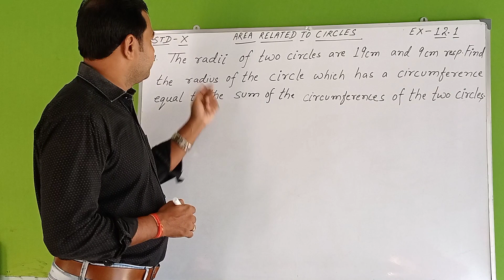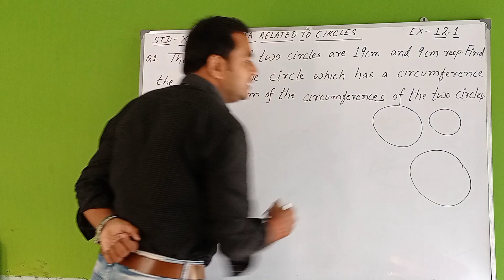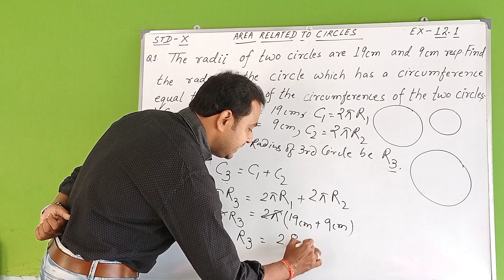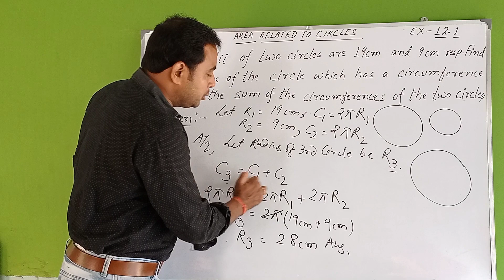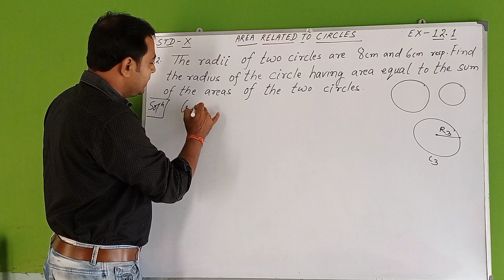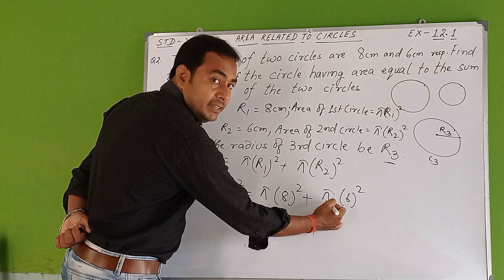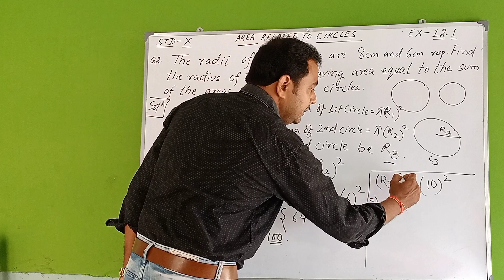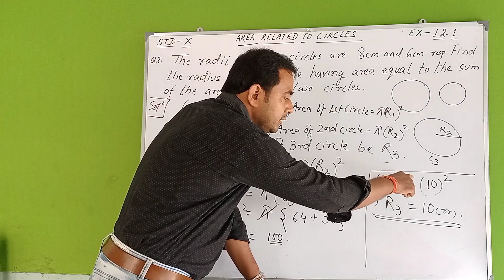Area Related To Circles || Class-10th || Study With Aroop Sir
Area Related to Circles || Class-10 || Study With Aroop Sir

class 9
class 9 maths
circles class 9 ncert solutions
circles class 9 cbse
circles class 9 vedantu
circles class 9 theorems
circles
circle class 9th
cbse class 9 maths
circles class 9 ncert
ncert maths class 9
class 9 maths ch 10 circles
circles class 10 cbse
class 10 maths circles
circle class 10 ncert
ch circles class 10
circles class 10 vedantu
circles class 10 introduction
circles class 10 full chapter explanation
circle chapter class 10
circles class 10 icse
circles chapter class 10
circles ncert class 10
circles class 10 theorems
maths class 10 circles ncert solutions
ncert solutions for class 10 maths chapter 10
class 10
circles
introduction of circles
circles introduction
circle
basics of circles
introduction to circles
parts of circles
basic introduction
introduction to circle
basics of circles -circles
introduction
circles class 10
maths circles introduction
6 maths circles introduction
circles class 11 introduction
introduction to circles class 10
introduction to circles in hindi
areas related to circles introduction